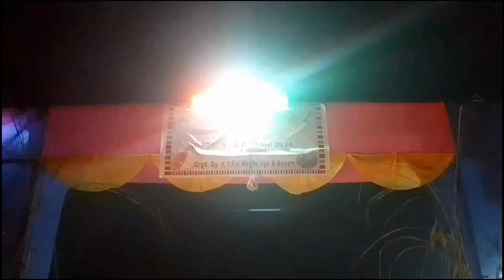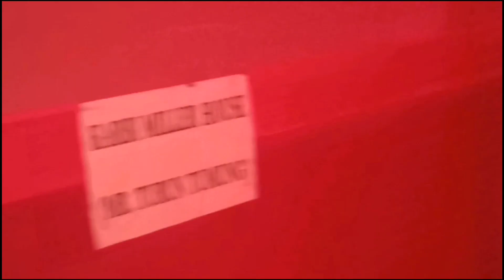ka Riam Tynrai Karbi